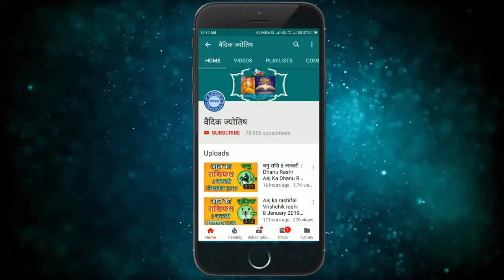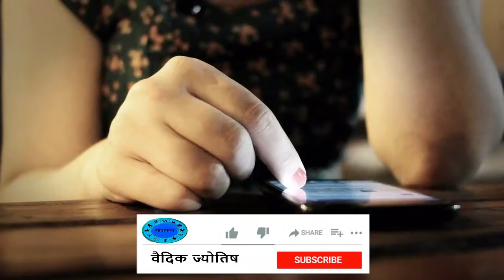वृश्चिक राशि 15 मई 2021 /Vrischik Rashi/Aaj Ka Vrischik Rashifal 15 May /Scorpio Horoscope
Vrischik rashi 15 May 2021
15 May Vrischik rashi
Vrischik rashiJuly 2021
Dainik Rashifal,Horoscope,Astrology
15  मई  वृश्चिक राशि
आज का राशिफल वृश्चिक राशि
वृश्चिक राशिफल